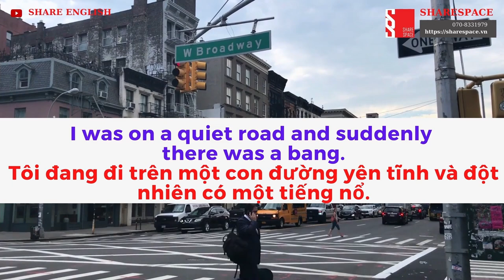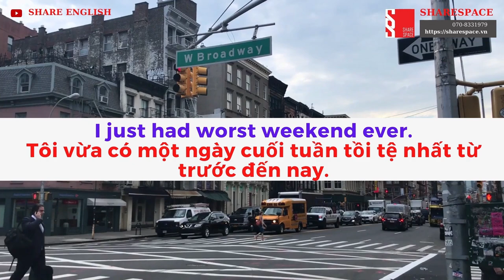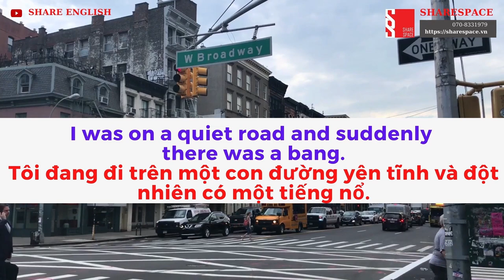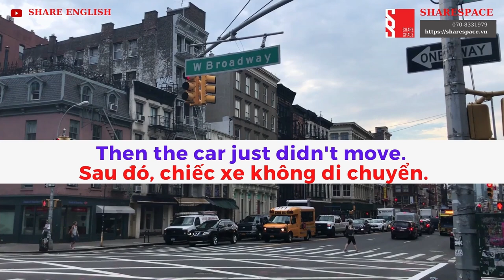[Share English] English skill - Reading (Kỹ năng tiếng anh - đọc hiểu)